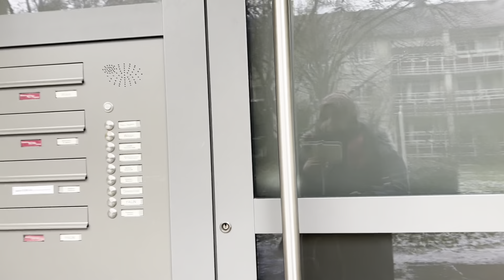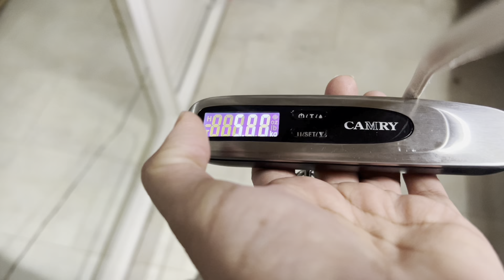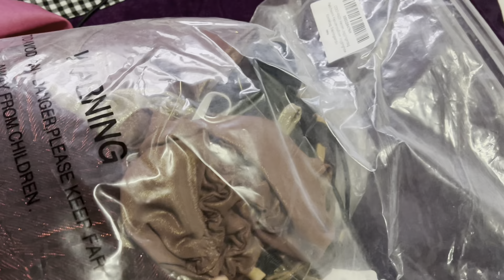Chalo G humeri Be Pakistan Ki Tayeri Ho Gye